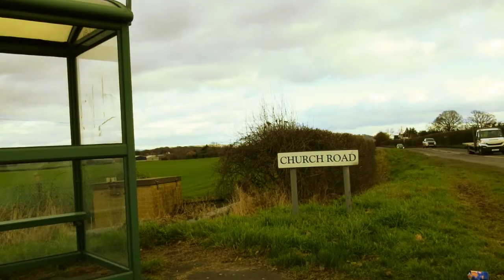The Road Past Belmont Abbey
Short car trip on 3rd February 2022. From Tesco, Belmont, Hereford, travelling along the A465 (Abergavenny Road) for about half a mile; turn right towards Belmont Abbey (the sign post also points to Ruckall). The scenery is  shown along the way to just past Clehonger Parish Church. (Turned left to go back to Hereford via Church Road and then the Clehonger Road.).
Soundtrack: Mediaeval Moon by Jigamything.